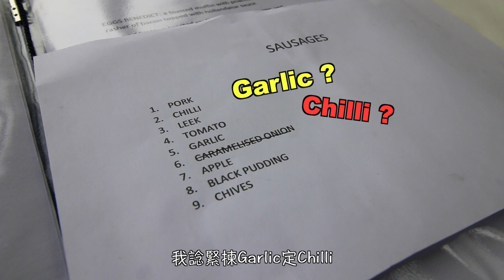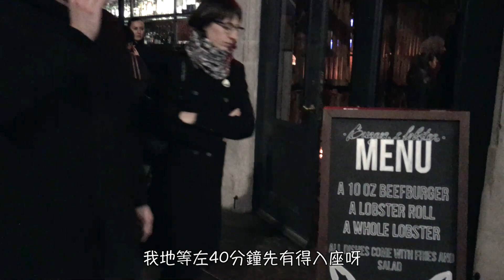半職人妻 英西18天食.玩之旅 Part 2: Arlington Row//Lower Slaughter//倫敦Tune Paddington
住宿資料：
Tune Paddington
Address: 41 Praed St, London W2 1NR, United Kingdom
HKD 3,098/4晚（平均HKD775/晚）

餐廳資料：
Burger & Lobster
6 LITTLE PORTLAND STREET,FITZROVIA,LONDON
平均消費：GBP22.5/人

半職人妻 英西18天食.玩之旅 Part 1: 初到倫敦//買上網卡//進入Cotswolds路線